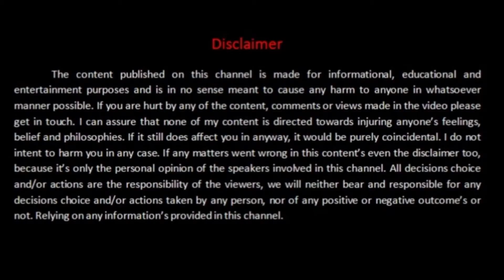UNBOXING | 4 Shelf Rack | Fabric stand | Amazon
product links: